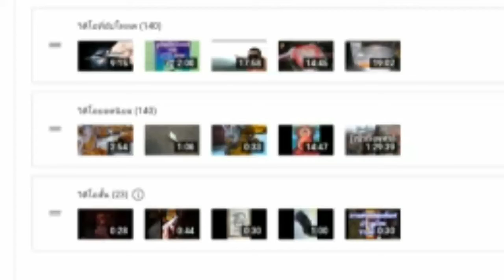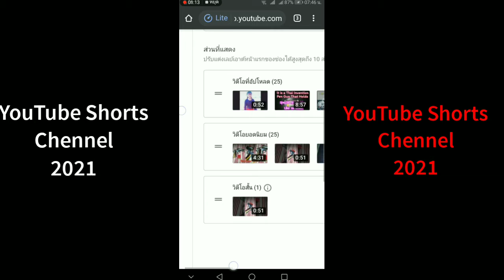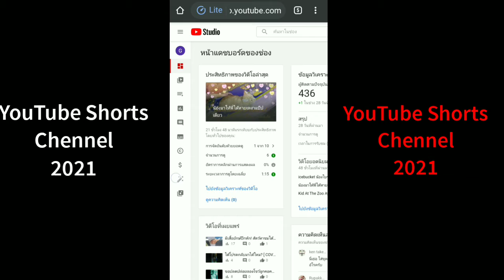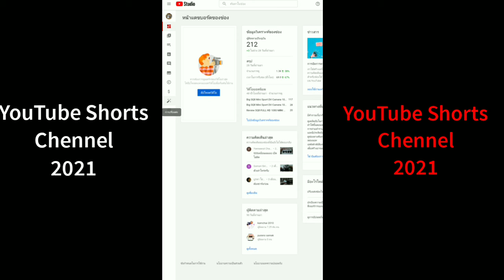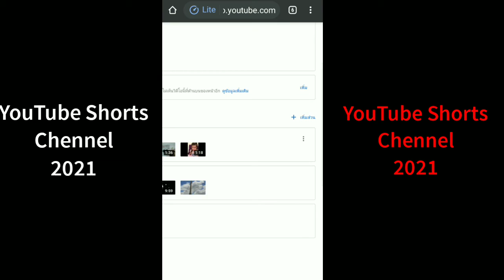ตั้งค่า​ YouTube Shorts เอาไว้เรียกซับโปรโมทช่องของตัวเอง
ตั้งค่า​YouTubeShortsเอาไว้เรียกซับ